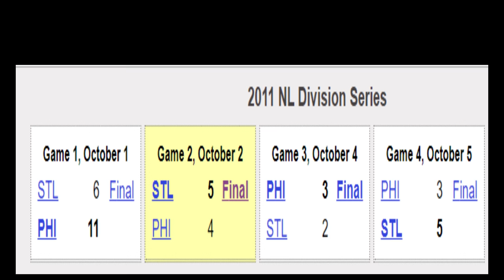LA JUGADA DE RAFAEL FURCAL QUE EMOCIONÓ A TODOS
Rafael Furcal, hizo una jugada que más que impactar por la jugada misma, fue el momento que la convirtió en brillante. Furcal ha sido uno de los jugadores de mayor impacto dentro de un diamante, y esto gracias a sus habilidades. Su habilidad de batear a ambas manos, su velocidad, el potente brazo de cañón, ademas de otras que volvieron al dominicano Rafael Furcal un jugador relevante. En este video, donde mostramos la jugada de Rafael Furcal que emocionó a todos, verás en qué momento tan importante la realizó.